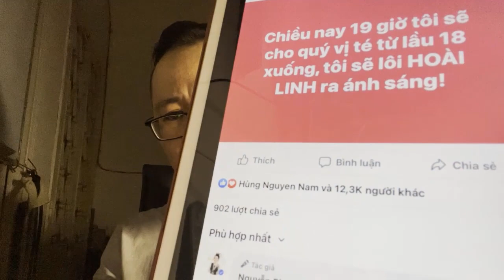DỊCH TO MÀ Ý THỨC NHƯ CON KẸT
1. Loại ác bá kiếm lợi từ dịch bệnh
- Đợt 1 xảy ra, có đứa kiếm tiền tỷ nhờ bán khẩu trang giá cao
- Đợt 4, bọn thú vật tung tin lương thực khan hiếm để lên giá ... Cũng lại đổ do giá thu mua cao, nhiều chi phí. Nhưng sau dịch bọn chó rung đùi đếm tiền
- Nghe đồn có tụi thú tính hơn, đi gom hàng hỗ trợ giá rẻ về bán cắt cổ kiếm lời.

2. Loại não chó không thể ngồi im mà phải đi lung tung
- Cứ lễ là phải đi chơi dù lúc đấy người ta cảnh báo dịch như Ấn Độ
- Cách ly thì trốn, giăng rào thì chui. Ra chỉ thị 16 thì giả giấy thông hành ...
- Thêm loại não chó rước người từ nước khác qua tránh dịch

3. Thứ tà tâm núp danh từ thiện
- Tiền thì của người khác rót, cơm thì thuê người nấu, nhưng danh thì hưởng rồi kiếm tiền nhờ Youtube, chưa kể thụt két quỹ nữa cơ.
- Loại đại gia rửa tiền đâu đó, rồi cũng từ thiện .. Để tạo lá chắn uy tín, chứ không phải thật tâm.

4. Bọn trẻ trâu tài chính, chủ tịch ... Sống ảo cả khi xã hội loạn
- Ngoài đời vừa đen vừa phèn nhưng lên hình thì chỉnh da trắng, dáng xinh.
- Thử hỏi tụi bây giỏi thì cứ mình tụi bây đặt lệnh, tự đầu tư đi, lôi kéo thêm chi ... Không chơi sàn ảo thì cũng cầm tiền người khác đi mua nhà mua đất bán rồi chia (chỉ bọn ngu mới tin tụi bây giúp)

Tâm sinh tướng: có đeo cả kí vàng, kim cương thì cái mặt ác vẫn ác .. Có mặc hàng hiệu thì cái dáng sến súa, kém sang vẫn lòi ra.

Chỉ mấy thứ ngu nhìn cái nhẫn, cái xe tụi bây mà nể thôi. Toàn đi ngưỡng mộ thứ chó đẻ làm loạn xã hội, đến cả gia đình nhỏ của tụi bây còn không ra gì mà cứ hít hà vạch mặt, bóc phốt ... Rảnh mà ngu hơn cả con phô mai bò đeo nơ.

Làm ơn nghiêm túc cho mau hết dịch và giúp nhau thay vì chia sẻ mấy cái tui nhìn ngứa mắt đi.